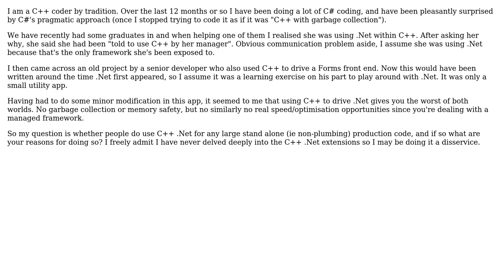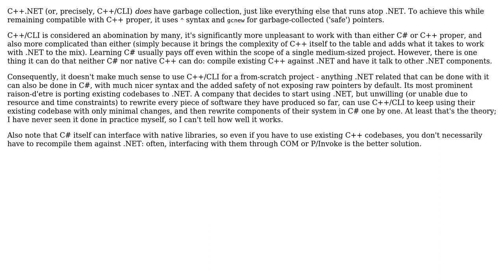Software Engineering: Is C++.Net used extensively?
With thanks & praise to God, and with thanks to the many people who have made this project possible! | Content (except music & images) licensed under CC BY-SA | Music | Images & others | With thanks to user tdammers user GazTheDestroyer user Deduplicator and the Stack Exchange Network Trademarks are property of their respective owners. You are responsible for your own actions.